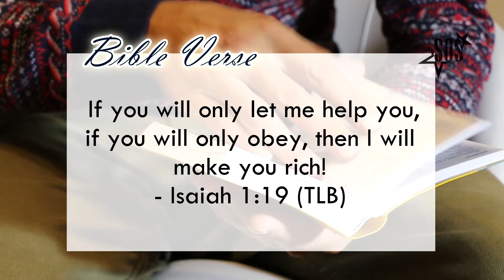Morning Inspiration | Don't Help God, He is All Powerful | Secret Of Success | By Pastor Zion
Don't Help God, He is all powerful
Cheer up! Let the word of God lift your day!

If you will only let me help you, if you will only obey, then I will make you rich! (Isaiah 1:19)

God can do anything, He is the Lord, the God of all flesh, and there’s nothing impossible with Him. His power is unlimited. Yet, many short-circuit that power and make it ineffective in their own lives because of doubt and unbelief and there are others who try to “help” God by dictating to Him how they want Him to do what they want Him to do.

Let me give you an example: Let’s take it that you want God to give you a house, a car or any other thing in the physical realm and you know its monetary value. When you pray, don’t ask Him for the money; rather specifically ask for what you want. You might think, “But I can’t get it without money!” But who told you that? God isn’t limited by your situation or any circumstance. When you tell Him what you want, He’ll give it to you.

Many don’t get their prayers answered because they ask amiss (James 4:3), not knowing the Word of God. To get the right results, you must ask according to God’s Word. Some people set their focus on men and pray , “ God, use xyz to help me…” Such prayer will limit the influence and power of God on your life. Always remember that God is your help, not man. The psalmist said, “I will lift up mine eyes unto the hills, from whence cometh my help. My help cometh from the Lord, which made heaven and earth” (Psalm 121:1-2).

He doesn’t want your attention to be on any man! He can use anybody and anything to fulfill His Word in your life. Many people give God plans to help them out! They pray but nothing happens, meanwhile they’re responsible for limiting God in their lives. Once they expect things to happen a certain way, all their attention and focus is toward that direction, which mostly is away from God and His Word. Don’t be that way. Quit looking up to man for help, look to the Lord; for your help is in the Name of the LORD!

Confession:

I’m helped by God and I’m obedient and God has made me rich. My help comes from Lord who made the heaven and earth. I don’t focus on men, but instead I make my requests known to God and I thank Him for answering them. Glory to God!!